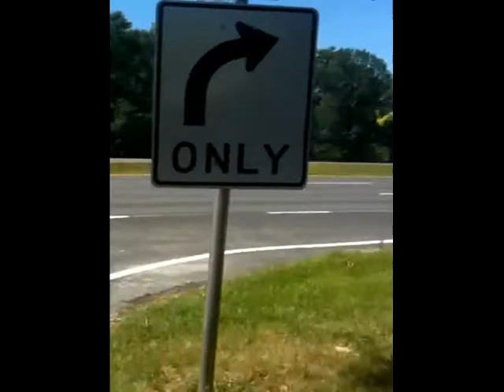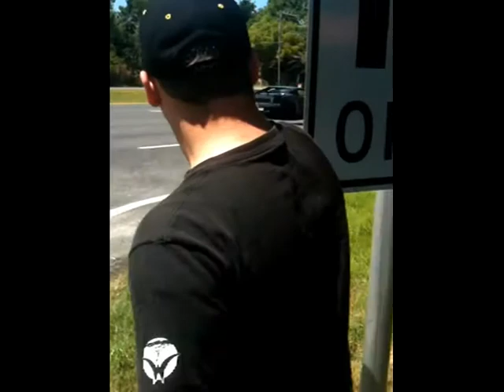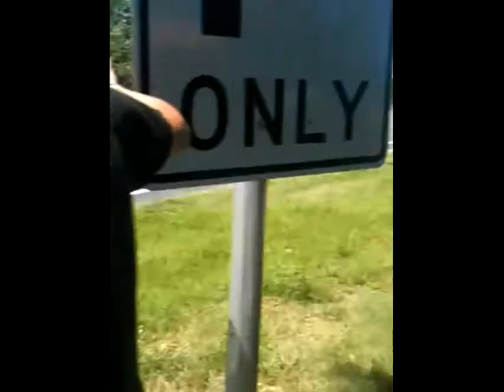supercars leaving cars and cafe